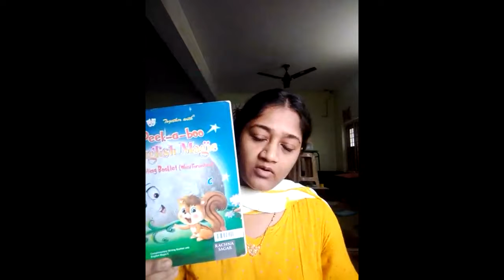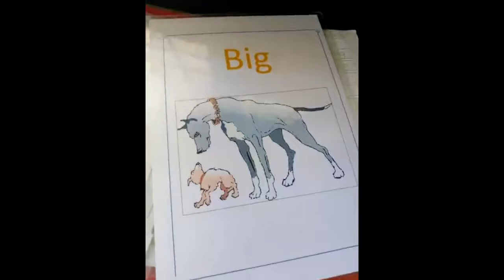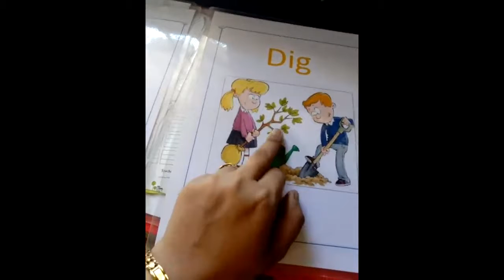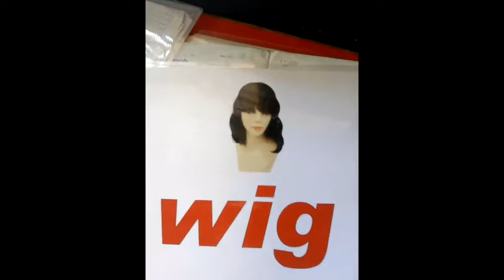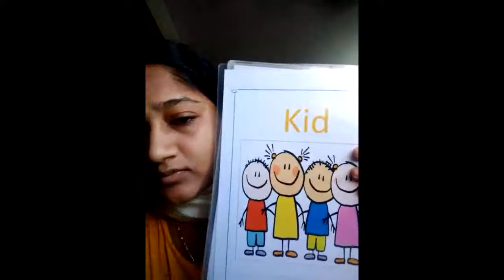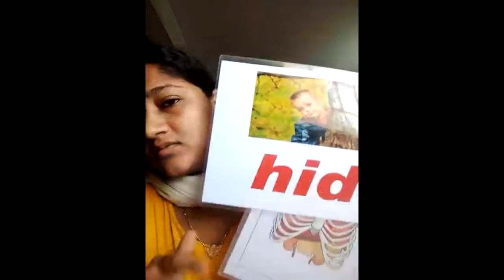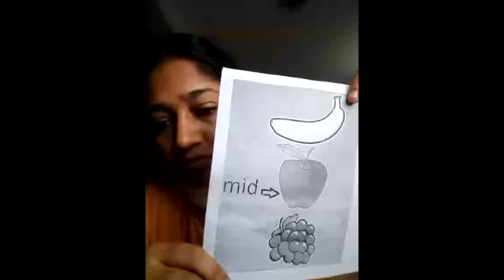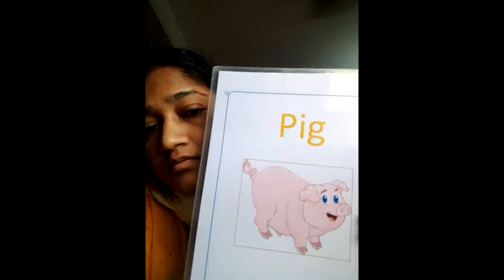3/09/21 Neps lkg English Pg no 17 in Wb ig sound words and revision of ib,Id,ig words